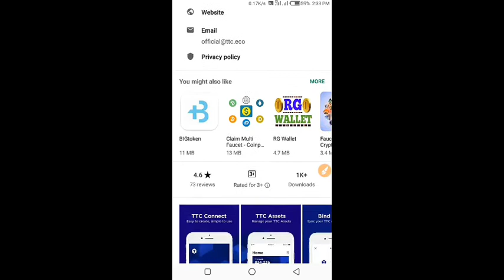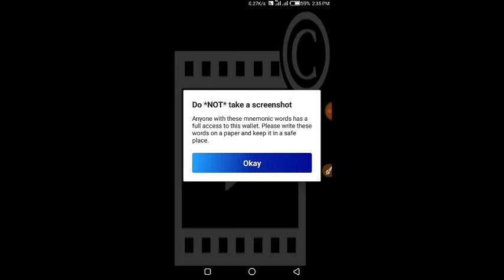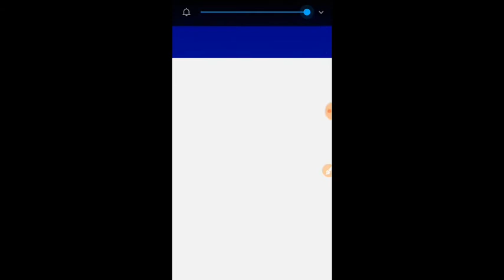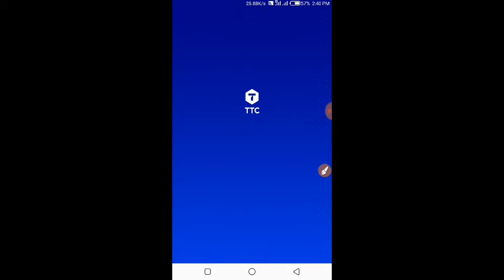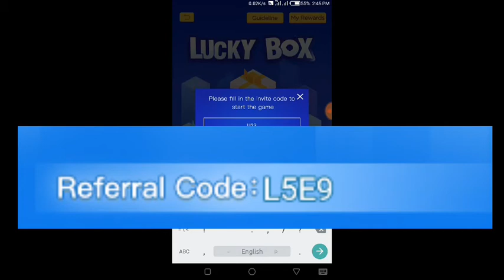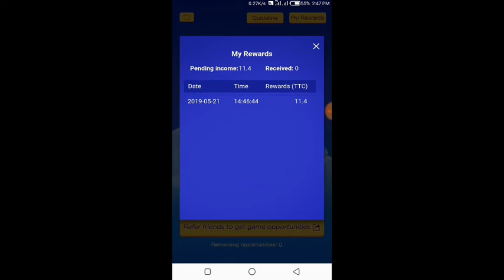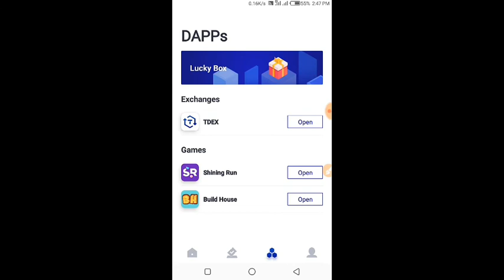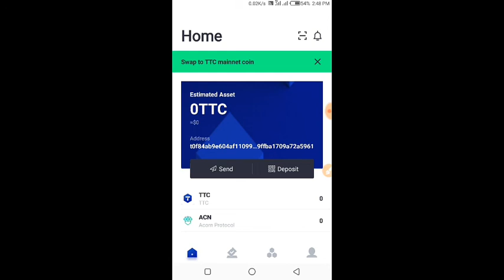একাউন্ট খুলেই পেয়ে যাবেন ২০০ টাকা ফ্রি / How to TTC Connet _ New Income app